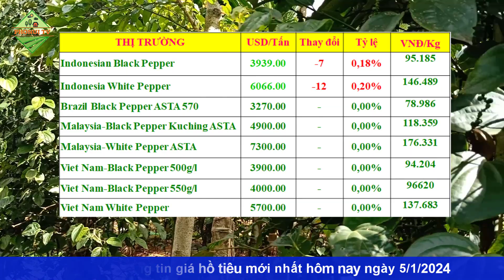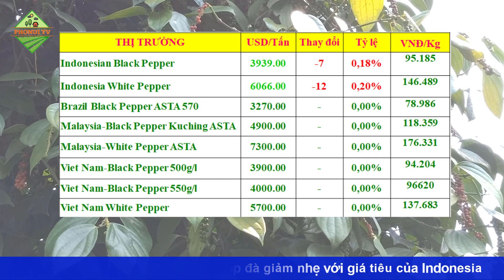Giá hồ tiêu hôm nay ngày 5/1/2024|Giá tiêu đi ngang ở các địa phương trọng điểm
© Copyright by PhoNui TV ☞ Do not Reup